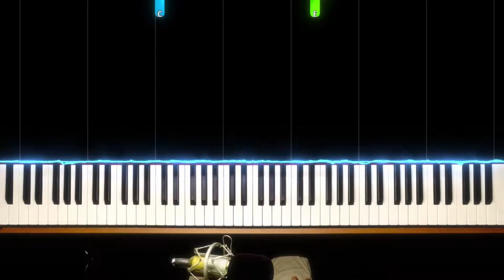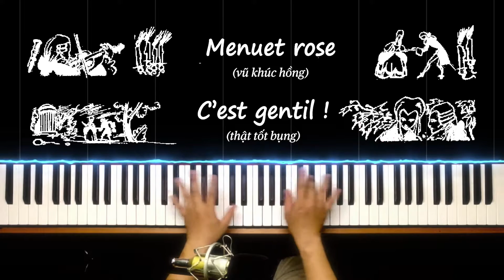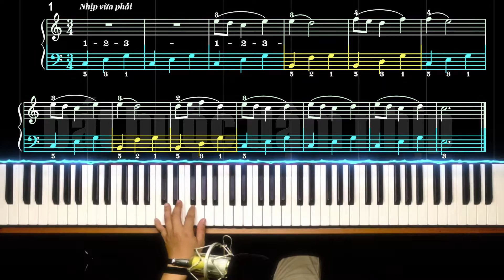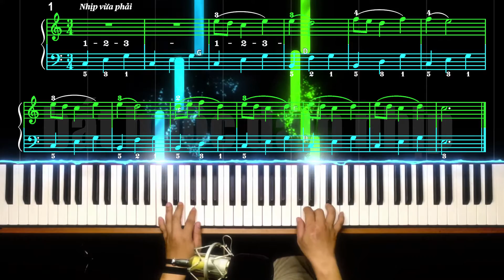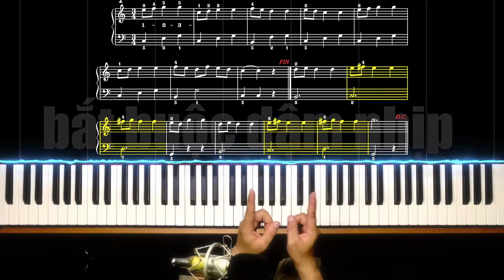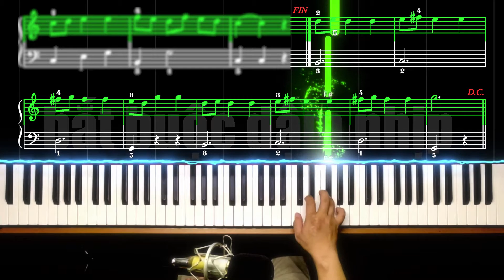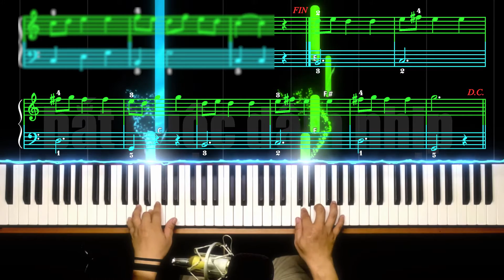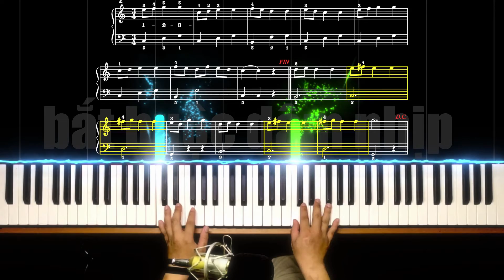Methode Rose Page #58 & #59 - Menuet Rose et C'est Gentil | Piano online Level 4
Tự học piano online với Methode Rose - Phương pháp Hoa hồng
Page 58 & 59 - Menuet Rose et C'est Gentil (Vũ khúc hồng và Thật tốt bụng)

Giáo trình Methode Rose nổi tiếng nhất thế giới được soạn bởi Ernest Van de Velde - nhà soạn nhạc vĩ đại nhất thế giới. Methode Rose mang tính nền tảng và là giáo trình dễ học nhất dành cho các bạn yêu âm nhạc, thích chơi đàn, nghiện tiếng piano, nhạc công, người đệm đàn Nhà thờ,... cả thế giới học giáo trình này, thì người Việt Nam cũng học.

Serie videos hướng dẫn học chơi Piano theo phương pháp Methode Rose do Học Nhạc thực hiện bằng kỹ thuật chuyên nghiệp, bài bản và là kênh duy nhất tại Việt Nam có các đặc điểm cực kỳ riêng biệt như:
- Nền đen chống mỏi mắt
- Hình ảnh nội dung đoạn nhạc đang được hướng dẫn
- Nốt nhạc chảy xuống từ phía trên màn hình
- Tô màu các nội dung quan trọng
- Nhìn thấy tay người hướng dẫn
- Nghe giọng người hướng dẫn
- Nghe tiếng đàn
- Độ phân giải full HD trở lên
- Chất lượng phòng thu

Học chơi piano là minh họa rõ nét nhất cho công thức 10.000 (giờ/lần) của Malcom Gladwell:
- Đàn 1 lần không được thì đàn 10 lần,
- Đàn 10 lần không được thì đàn 100 lần,
- Đàn 100 lần không được thì đàn 1.000 lần,
- Đàn 1.000 lần không được thì đàn 10.000 lần,
Kiên trì tập luyện, chắc chắn sẽ có lúc bạn thành công. Cố lên bạn!